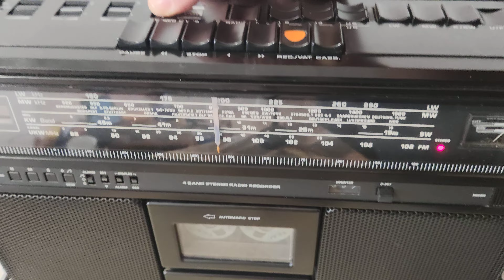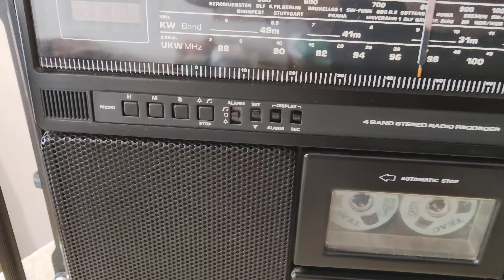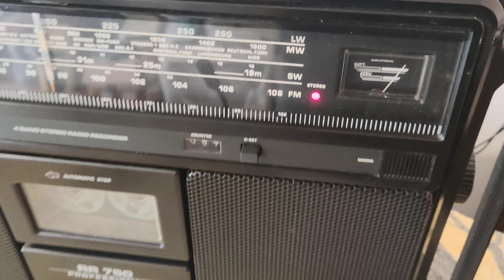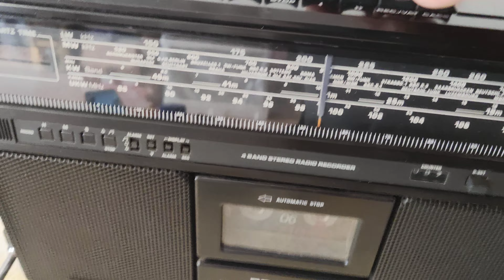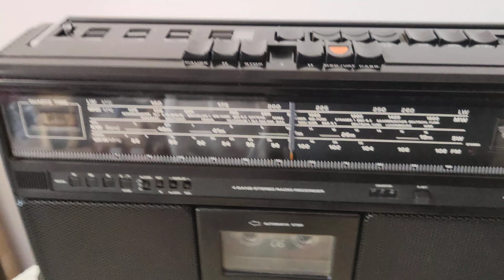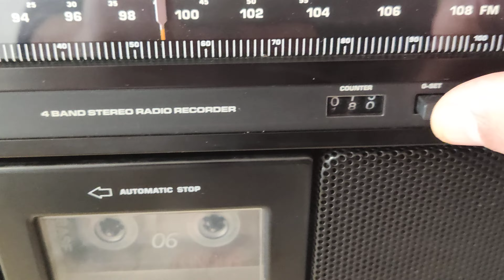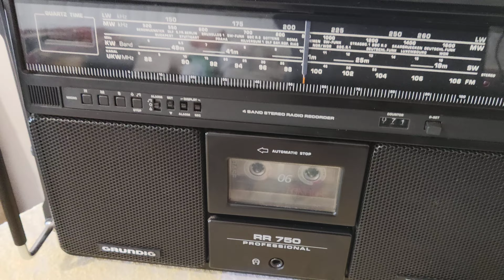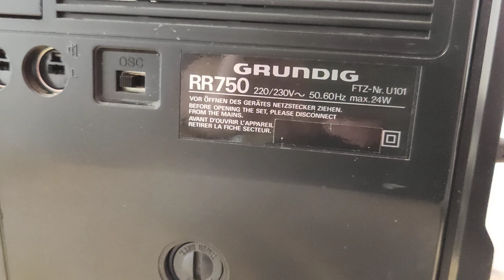GRUNDIG RR750 PROFESSIONAL /// boombox /// ghetto blaster /// बूमबॉक्स , कैसेट प्लेयर /// 音箱 , 卡带机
GRUNDIG RR750 /// boombox /// ghetto blaster /// बूमबॉक्स , कैसेट प्लेयर /// 音箱 , 卡带机